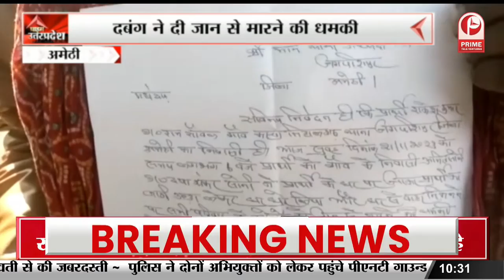RaeBareli: तेज़ रफ़्तार कार ने बाइक सवार को मारी टक्कर... || Prime Tv